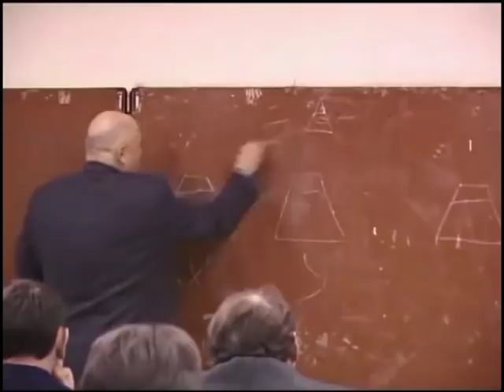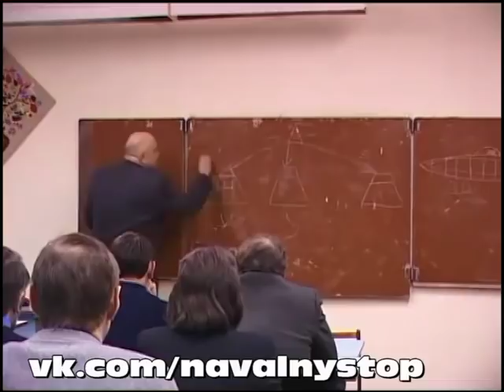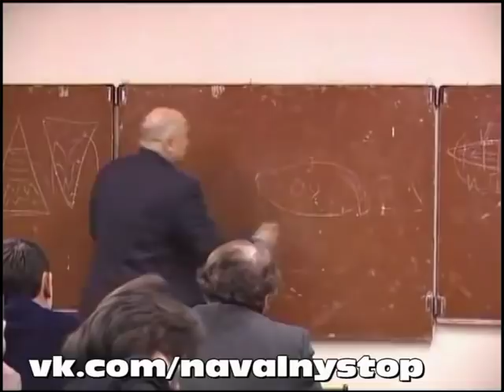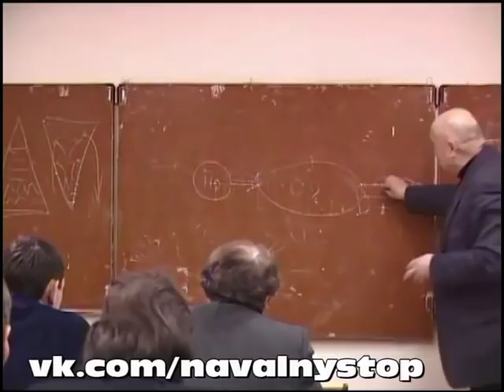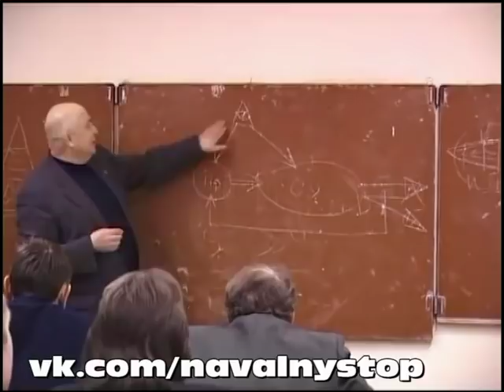ТРИБУНАЛ ГААГИ за ТЕРРОРИЗМ ПУТИНА №10 Генерал Петров☝️Мировая мафия🔯ставила Путина для защиты🏦ЦБ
Выпуски ТРИБУНАЛ ГААГИ за ТЕРРОРИЗМ ПУТИНА над народами

Подписывая данную петицию, я показываю всему мировому сообществу, что граждане России осуждают диктаторский и противозаконный режим Путина, и готовы выступить свидетелями в судебном процессе, который раскроет все кровавые геополитические и финансовые преступления режима Путина.

Мы, граждане Российской Федерации, поддерживаем подачу 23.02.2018г. заявления в Международный суд о привлечении к уголовной ответственности Путина В.В. за разжигание национальной розни, террор над гражданами России, развязывание войн, и спонсирование террористических актов на территории страны, нарушения Конституционных законов в рамках Международного договора по защите прав человека.

Чеченский правозащитник Саид-Эмин Ибрагимов сообщил об успешной передаче в Международный уголовный Суд (МУС) в Гааге заявление от Международной Ассоциации «Мир и права человека» в 200 листах, в которых представлены доказательства преступлений политических и военных сил России в Чечне.

Как сказал Ибрагимов, представители МУС добросовестно приняли документы от руководителя МА «Мир и права человека», из рук в руки.

Напомним, что 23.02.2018 года, в Гааге, перед зданием Международного уголовного Суда, в памятный день депортации Чечено-Ингушского народа, Международная Ассоциация «Мир и права человека» провела митинг протеста против политического и военного руководства Российской Федерации с требованиями к Международному уголовному Суду расследования преступлений российских колонистов.

В митинге протеста, кроме представителей Международной правозащитной Ассоциации во главе с Саид-Эмином Ибрагимовым, приняли участие чеченские политики, журналисты и граждане Чечни, вынужденно оказавщиеся в эмиграции.

Доброго здравия, человеки!
Я автор канала на котором вы найдёте много всего познавательного
Расследования банковских и политических афер;
Деревенские